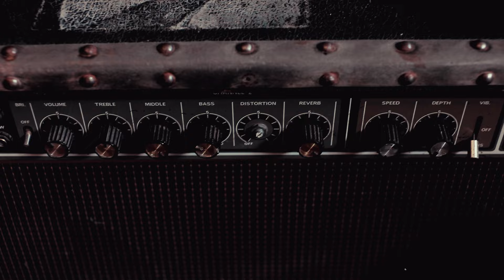Buscemi feat. Roland Van Campenhout and Jokomo - My Gris-Gris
On a sunny day in august 2021 Dirk Swartenbroekx aka Buscemi and Joachim Heuvinck aka Jokomo had the great idea for a collab with belgian blueslegend Roland (Van Campenhout). Roland who has over 50 years of a musical career playing all styles of music from roots, blues till folk, funk and pop. He worked together with artists such as Rory Gallagher, Tim Kottke, Tim Hardin, or closer at home with the lately Arno (Charles & Les Lulus). The diversity in his work is so typical for Roland. It was the perfect blend and match for this collab with Buscemi, the maestro of tropical feelgood grooves. The result is an African inspired track "My Gris Gris" wich links to the voodoo vibes from New Orleans and its heritage wau back in the dark continent. Out now worldwide.